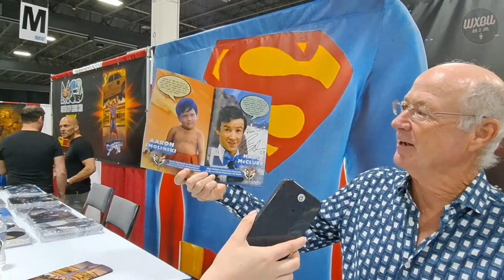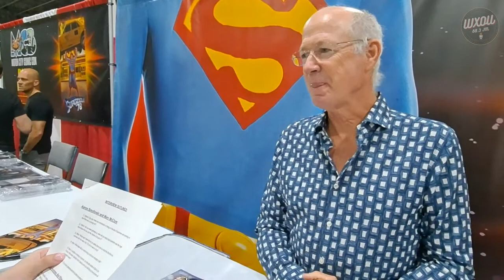Marc McClure Sits Down With WXOU | WXOU at Motor City Comic Con 2022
Jayme Starr talks to Marc McClure about his role in the Christopher Reeves' Superman films.

Thank you to the Motor City Comic Con!